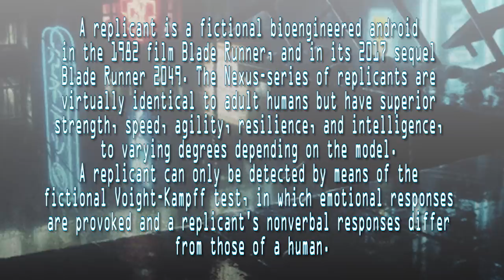The Harsh Truth About Blade Runner 2049 Luv And Joi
The Harsh Truth About Blade Runner 2049 Luv And Joi. Blade runner 2049 is a good film especially characters Luv And Joi.